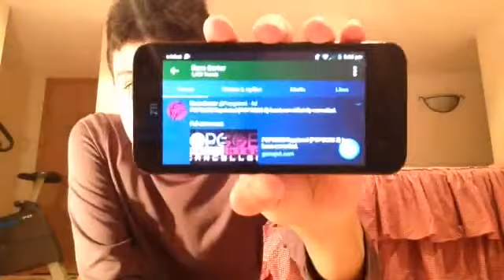Popgoes 2 Is Cancelled!